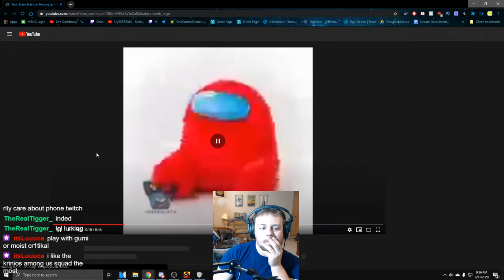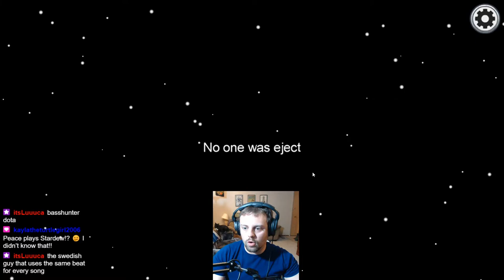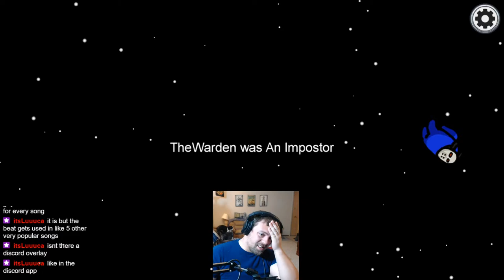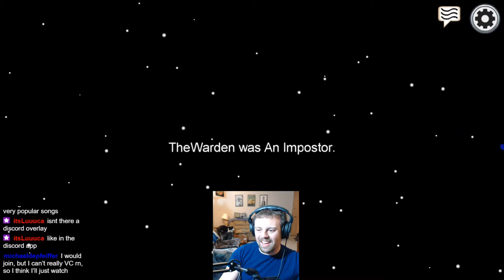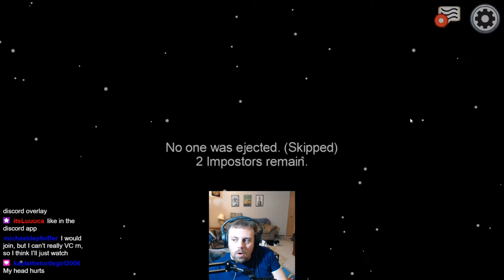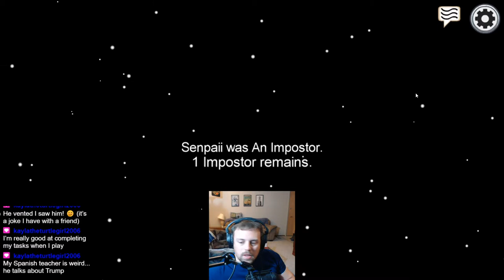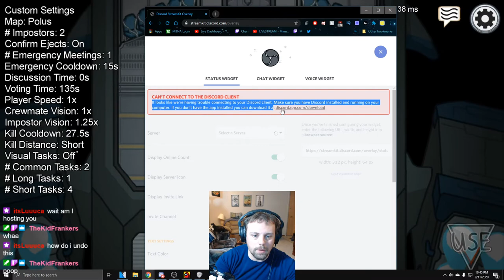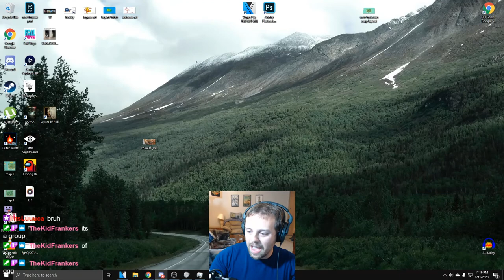I'm The Best! || Part 3 || Among Us